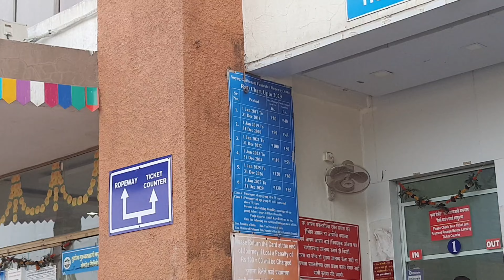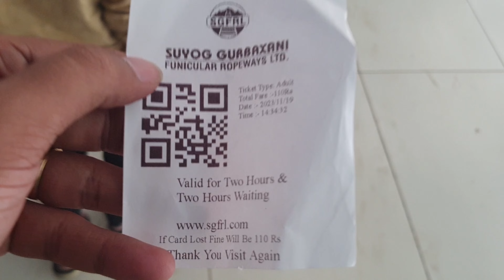Vani Saptashrungi Mata Gad Nashik | Ropeway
Saptashrungi or Saptashringi (Marathi: सप्तशृङ्गि, Saptaśrr̥ṇgī) is a site of Hindu pilgrimage situated 60 kilometres (37 mi) from Nashik in Indian state of Maharashtra. According to Hindu traditions, the goddess Saptashrungi Nivasini dwells within the seven mountain peaks. (Sapta means seven and shrung means peaks.) It is located in Nanduri, Kalwan taluka, a small village near Nashik in India.

Vlogging Kit
Media mod
Helmet mount
Accessory kit